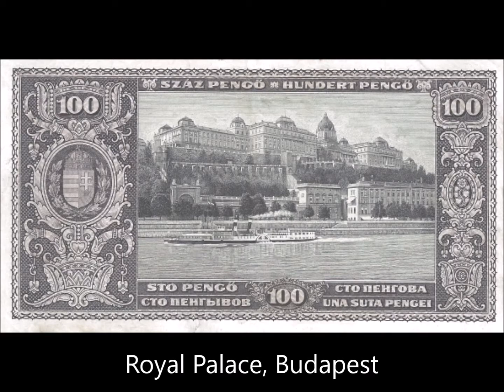BANKNOTES HUNGARY 1926-1927 ISSUE